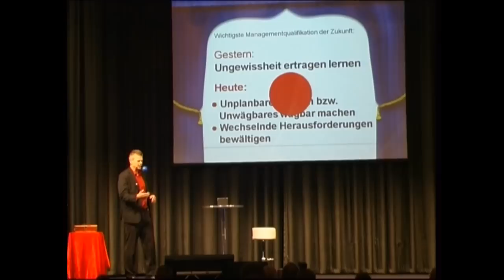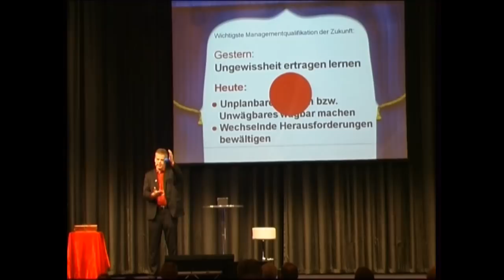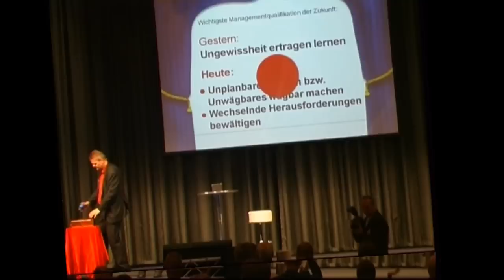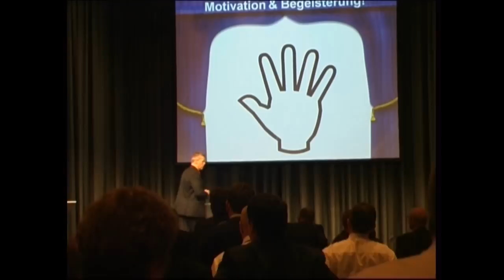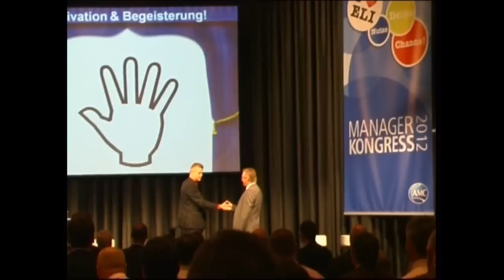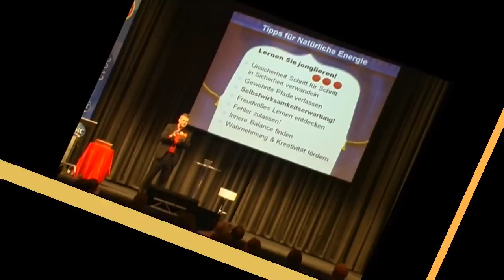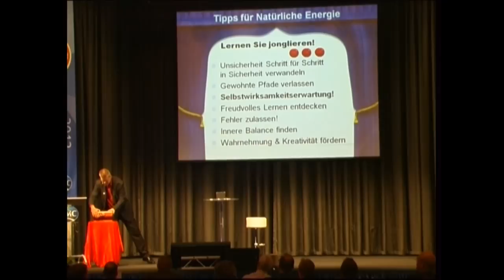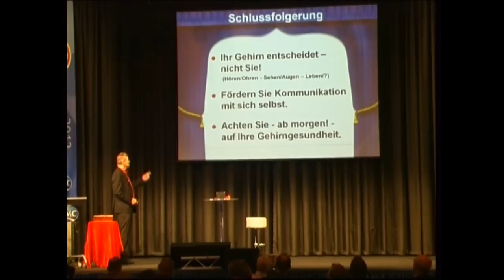Vortrag "Faszination Gehirn" & Business-Jonglage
Gastvortrag bei Führungskräfte-Konferenz der Fa, AMC im Sept. 2012 mit ca. 200 Teilnehmern. Hier sieht man, wie ich mit Hilfe der Jonglage innere Bilder in den Köpfen der Teilnehmer erzeuge, damit das, was gesagt wird, auch in Erinnerung bleiben kann.

Kostenfreie Info-Abende mit Stephan Ehlers zum Thema "Jonglieren im Business und in der Weiterbildung" finden bundesweit in verschiedenen Städten statt.

Mit Hilfe des Jonglier-Lernsystem REHORULI ist es möglich, in verblüffend kurzer Zeit das Jonglieren zu lernen.  Bei Google Play und Apple Store ist das Jonglier-Lernsystem mit Video-Tutorials kostenfrei (und werbefrei!) abrufbar